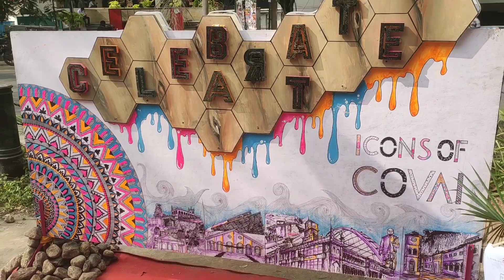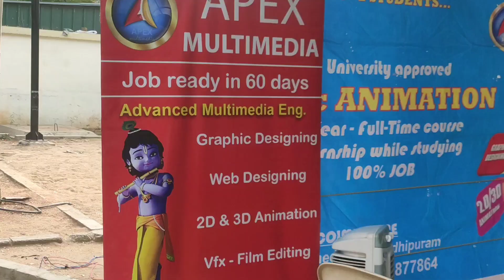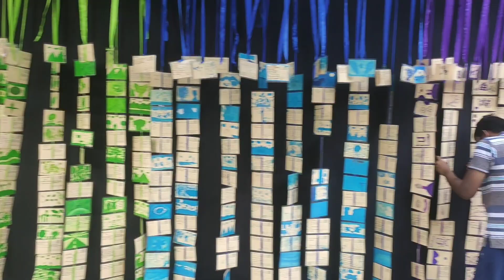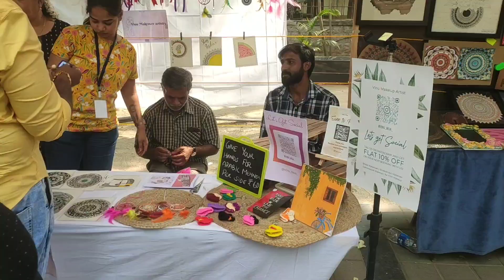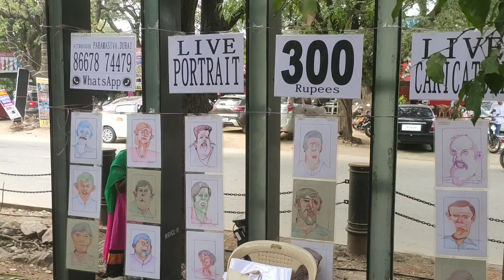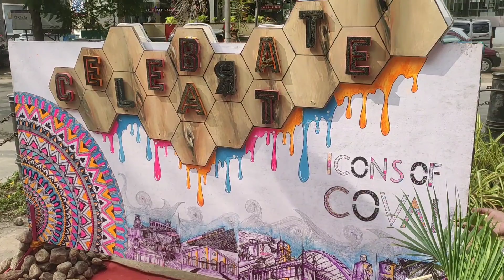art street | race course coimbatore | art workshop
art street in race course coimbatore.
different type of art varieties in workshop like sand art, coffee painting, fire art, portrait art etc.